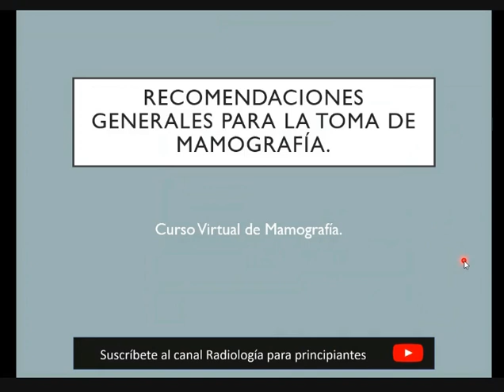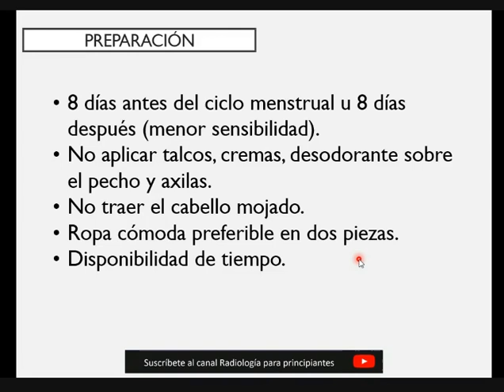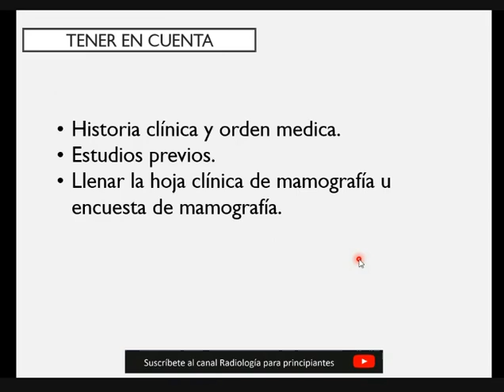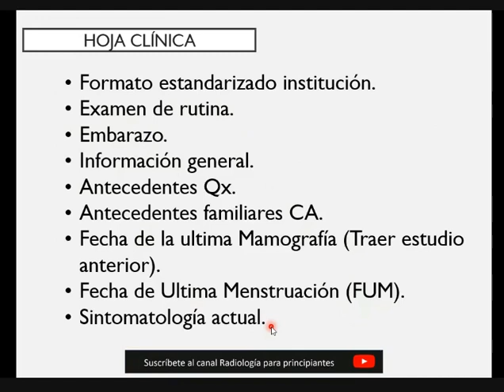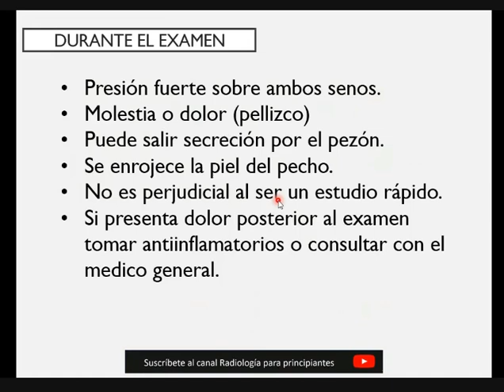8. Recomendaciones Generales para la toma de la mamografía.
Recomendaciones Generales para la toma de la mamografía.